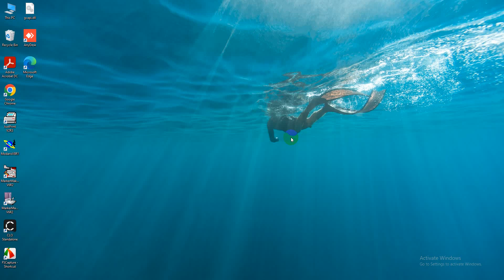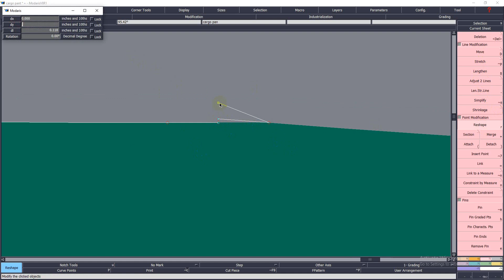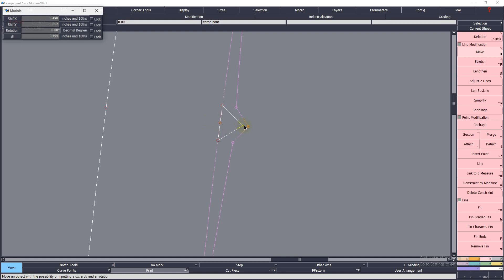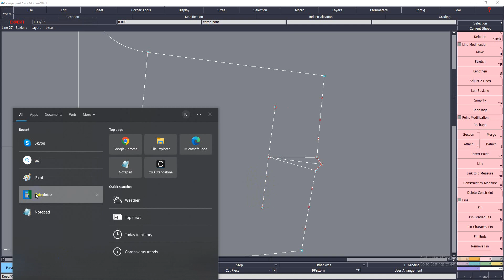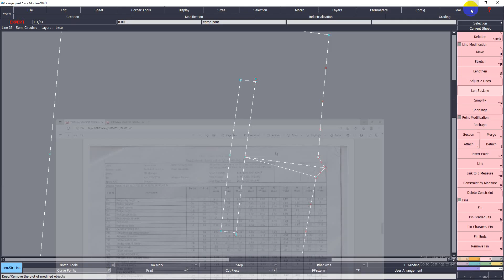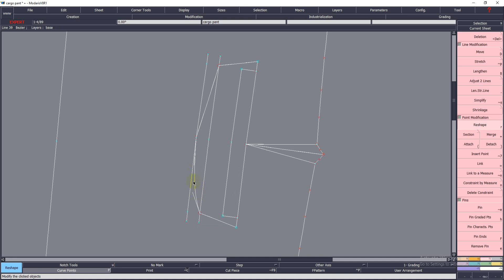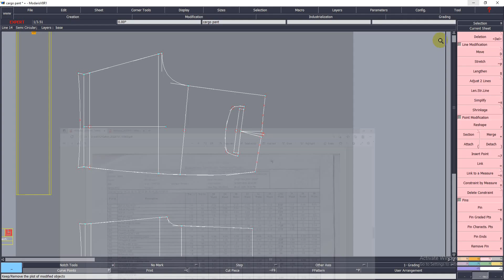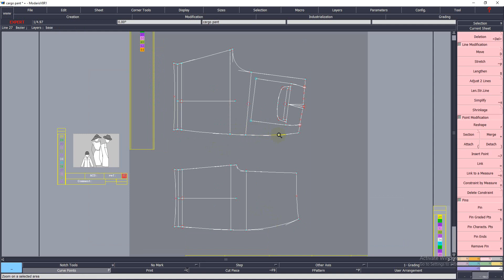how to make cargo pant lectra modaris part -4